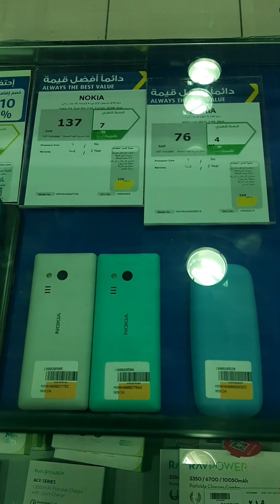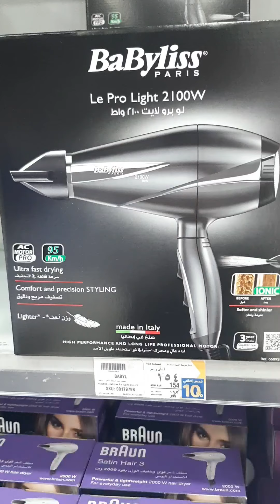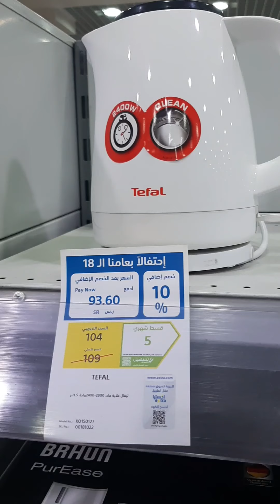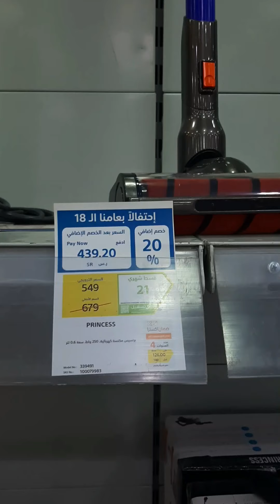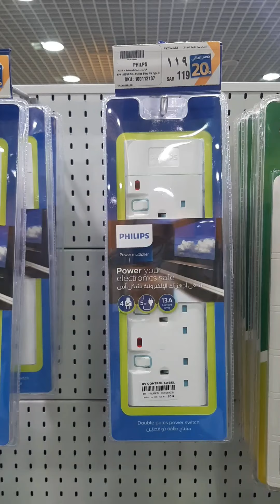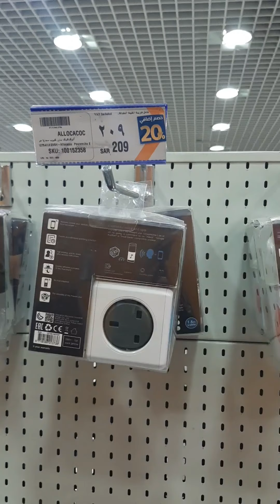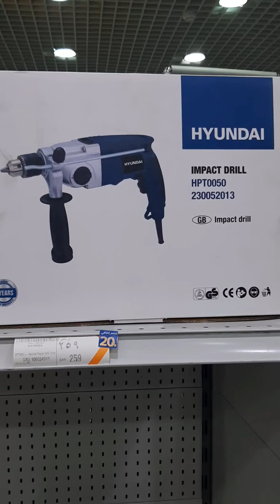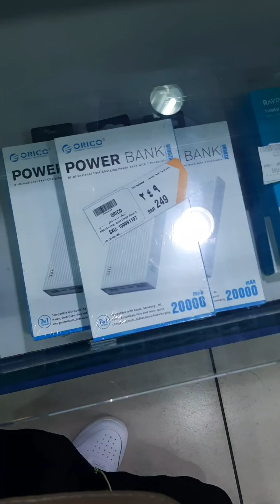extra 18th anniversary promos